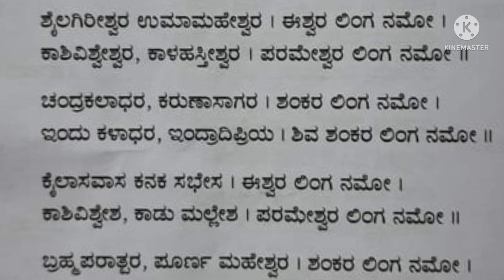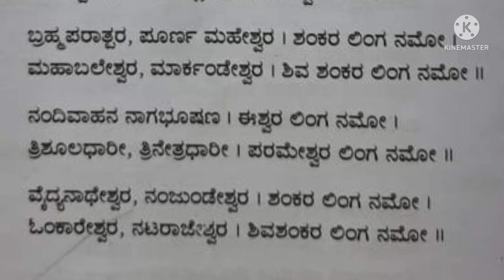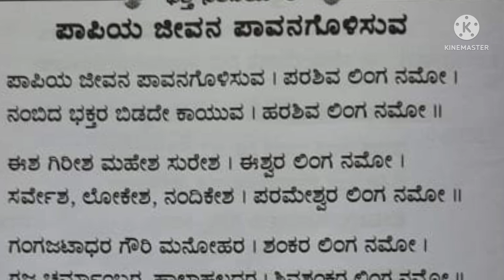ಪಾಪ ಪರಿಹಾರ|ಸೋಮವಾರ ಶಿವನ ಭಜನೆ |SHIVA BHAJAN SONG| ಪಾಪಿಯ ಜೀವನ ಪಾವನಗೊಳಿಸುವ ಶಿವಲಿಂಗ ನಮೋ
ಅಪಮೃತ್ಯುನಿವಾರಣೆಗೆ|  ಶಿವನ ಭಜನೆ |ಪಾಹಿ ಕೈಲಾಸವಾಸ|ಪಾಹಿ ಮೃತ್ಯುಂಜಯ

ಶಿವನ ಭಜನೆ |ಸೋಮವಾರ ಶಿವ ಹರ ನಾಮ ಜಪ|SHIVA DEVOTIONAL SONG| ದಾಸರಪದ  ಗುರು ಮಹಿಪತಿ ಅಂಕಿತ

LYRICS
ಕಾಖಂಡಕಿ ಶ್ರೀ ಕೃಷ್ಣದಾಸರು

ಶಿವ ಶಿವಯನ್ನಿ ಮನದೊಳೂ ಹರಹರಯನ್ನಿ ಪ

ಸಾಂಬಸದಾಶಿವ ಶಂಭುವೆ ಎನ್ನಿ  ಅಂಬಿಕಾರಮಣ ತೃಯಂಬಕ ನೆನ್ನಿ 1

ಗಂಗಾಧರ ಜಿತ - ನುಂಗನುಯನ್ನಿ ಮಂಗಳಮಹಿಮ ಸಿತಾಂಗನುಯನ್ನಿ2

ಅದ್ರಿನಿವಾಸ ಕಪರ್ದಿಯೆಯನ್ನಿ ರುದ್ರಗುಣದ ಸಮುದ್ರನೆಯನ್ನಿ3

ಆಗಮ ವೇದ್ಯ ವಿರಾಗಿಯೆಯನ್ನಿ ಭೋಗ ಭೂಷಣ ಮಹಾಯೋಗಿಯೆಯನ್ನಿ4

ಸುರಮುನಿಧೇಯ ಸುಚರಣನುಯನ್ನಿ ಗುರುಮಹಿಪತಿಪ್ರಭು ಕರುಣನುಯನ್ನಿ 5

ಶಿವನ ಪೂಜೆ|ಬಿಲ್ವಪತ್ರೆಯಾಗ ಬೇಕಮ್ಮ ಶಿವನ ಪೂಜೆಗೆ|VERY RARE  SONG ON BILVAPATRE |ಅಪರೂಪದ ಹಾಡು

ಬಿಲ್ವಪತ್ರೆಯಾಗ ಬೇಕಮ್ಮ ಶಿವನ ಪೂಜೆಗೆ
ಬಿಲ್ವಪತ್ರೆ ಯಾಗಬೇಕು ಮಲ್ಲಿಕಾರ್ಜುನ ಪೂಜೆಗೀಗ
ಅಲ್ಲಿ ನೋಡಲು ಸಲ್ಲ ಶಿವನ ಮೆಲ್ಲಮೆಲ್ಲನೆ ಒಲಿಸಬೇಕು||
ಮೂರು ದಳದ ಬಿಲ್ವಪತ್ರೆಯ ಅದನ್ನೆತ್ತಿ ನೋಡಲು
ಬೆಳಕು ತೋರ್ಪುದು ಸುತ್ತಮುತ್ತಲು
ಸ್ವಸ್ಥಚಿತ್ತನಾಗಿ ಕತ್ತಲೆ ತಾನೆನಿಸಿಕೊಂಡು
ಮೃತ್ಯುಲೋಕದಿ ಪುಟ್ಟಿದಂದು ನಿತ್ಯ ನಿರ್ಮಲ ನಾಗಬೇಕು|||
ಧರೆಯ ಭೋಗವ ಬಯಸಬೇಡ ಮ್ಮ
ನೀ ನಡೆವ ದಾರಿಲಿ ಗುರುವಿನಾಜ್ಞೆಯೊಳ್ ಭಜನೆ ಮಾಡಮ್ಮ||
ಮೂರು ಕಣ್ಣ ಮೂರ್ತಿ ಶಿವನ ಚಾರು ಚರಣ ವನ್ನೇ ಪಿಡಿದು
ಘೋರತರ ಭವಪಾಶದಿಂದ ಪಾರುಮಾಡೊ ಎಂದು ಬೇಡುವ||
ಮೂರು ದಳದ ಬಿಲ್ವಪತ್ರೆಯ ಶಿವನಿಗರ್ಪಿಸೆ
 ಹೋಗುವುದು ಅಜ್ಞಾನ ಕತ್ತಲೆಯು
ಮೂರು ಜನ್ಮದ ಪಾಪವನ್ನು ಕಳೆದು ಬಿಡುವ ಬಿಲ್ವಪತ್ರೆ
ಶಿವನ ಕೃಪೆಗೆ ಪಾತ್ರವಾಗೋ ಪುಣ್ಯವಾದ ಬಿಲ್ವಪತ್ರೆ||
ಬ್ರಹ್ಮ ವಿಷ್ಣು ಶಿವನ ರೂಪವು ಬಿಲ್ವಪತ್ರೆ
ಶಿವನಿಗೊಬ್ಬನಿಗೆಂದೇ ಅರ್ಪಿತವು||
ಸೋಮವಾರಕ್ಕೊಮ್ಮೆ ಬಂದು ಬಿಲ್ವಪತ್ರೆ ಏರಿಸಿದರೆ
 ಶಿವನ ಪದವು ಸಿಗುವುದೆಂಬುದು ಸತ್ಯ ಸತ್ಯ ಸತ್ಯ ವೆಂದು ,||
ಮರದ ಮೇಲೆ ಬೇಡ ಕುಳಿತಿದ್ದ   ಅಜ್ಞಾನದಿಂದಲಿ  ಶಿವನಿಗೊಂದು ಬಿಲ್ವ ಏರಿಸಿದ
ಅದರ ಫಲದಿಂ ಪಾಪದಿಂದ ಮುಕ್ತನಾಗಿ ಮುಂದಿನ  ಜನ್ಮದಿ ರಾಜನಾಗಿ
 ಭೋಗ ಭಾಗ್ಯ ಸೌಖ್ಯವನ್ನು ಪಡೆದುಕೊಂಡನು.

Learnt from  pushparaaga
Thank you madam